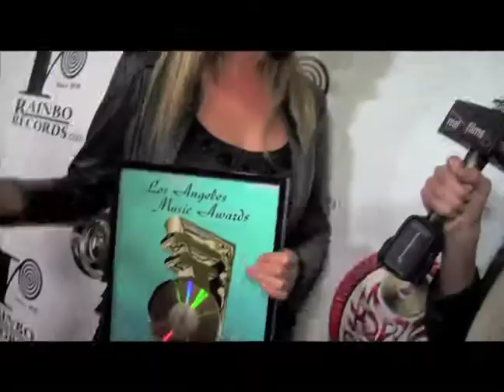Zoe promo cut 2_Chressa.mov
Zoe,
More in this direction for structure, still just an assembly
We need a new clean voice over about Woman On Top, your feelings and passion
Clean Tracks of all music videos.
Drop Drinking shot? Need better closing video stills with Woman On Top music